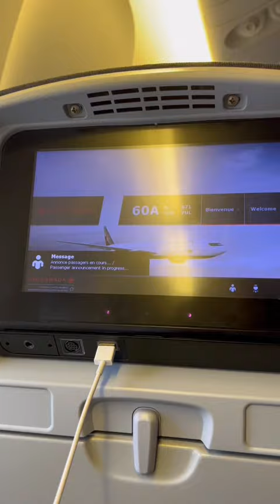Jour 20 de 20 en France 🇫🇷 Je rentre à la maison avec 6 nouvelles chansons… Et tellement plus. 💫